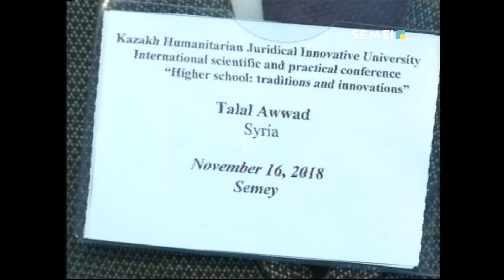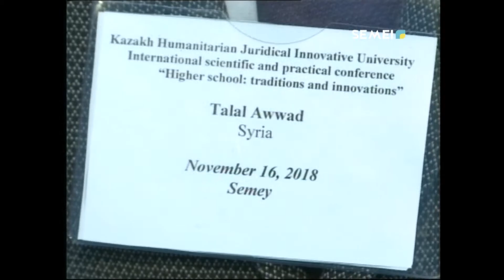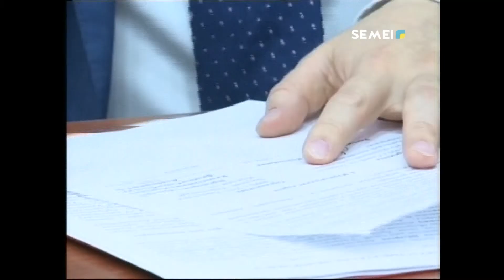ОҚУ ОРНЫНДА СОТ ЗАЛЫ АШЫЛДЫ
Қазақ инновациялық гуманитарлық заң университеті мен қалалық сот өзара ынтымақтастық туралы меморандумға қол қойды. Енді қалалық судьялар Қазақ инновациялық гуманитарлық заң университетінің студенттеріне дәріс оқитын болады. Оқу орнының 20 жылдық мерейтойы аясында, «Құқықтану» факультетінде оқуға арналған сот залы салтанатты түрде ашылды.
ЭЛЬМИРА ЖҮРСІНБЕКҚЫЗЫ